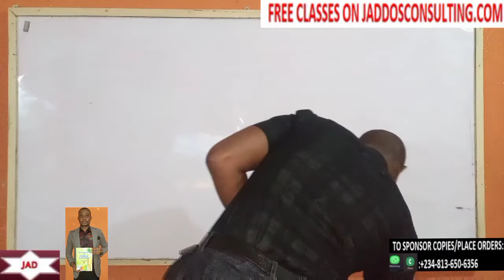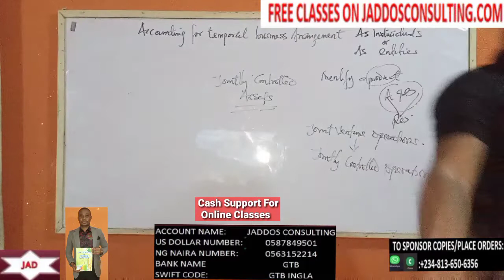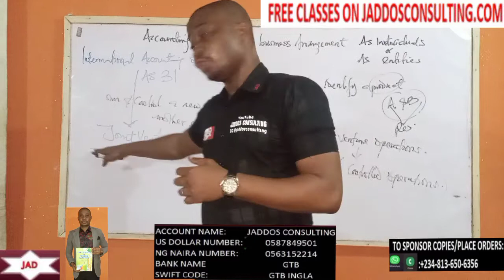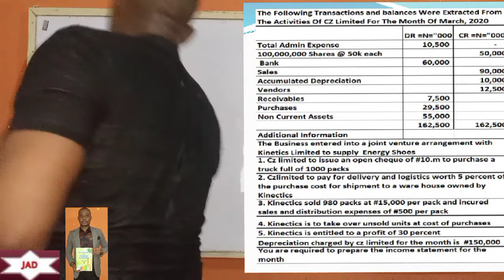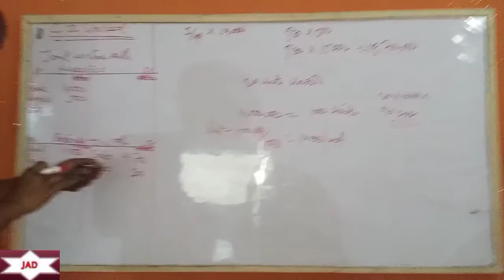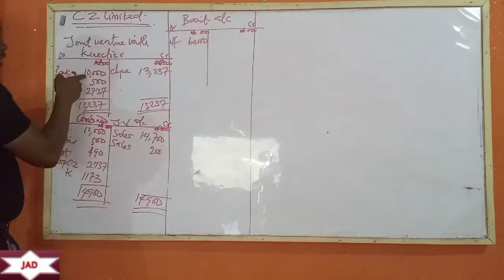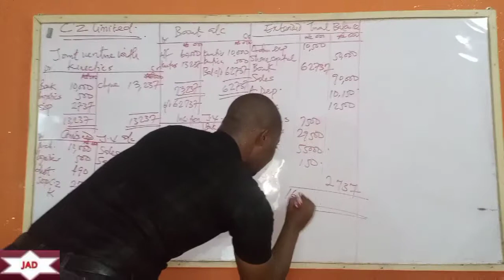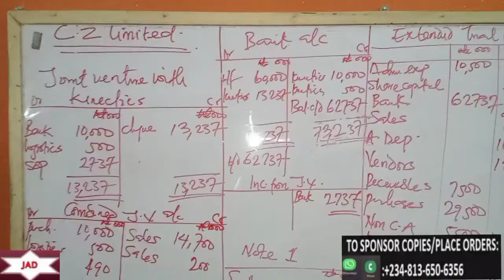Accounting For Joint Venture Arrangement Involving Two or More Business Organisations.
This Class Helps Us Understand  How To Account For Joint Venture Arrangements Involving Two or More Business Organisations.